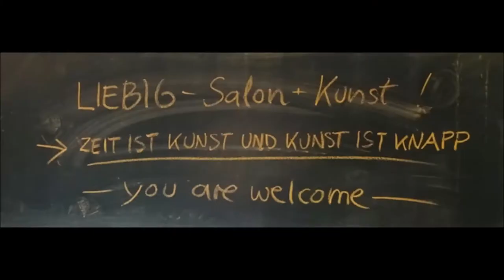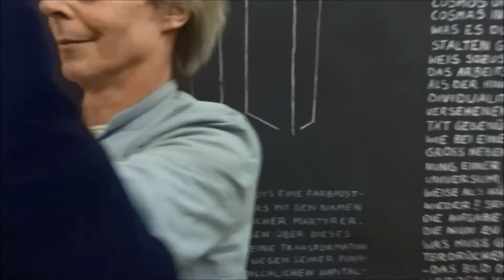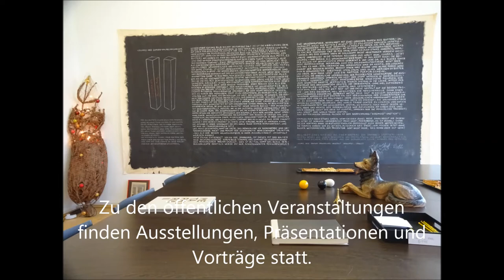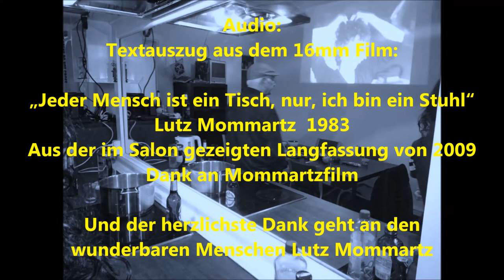LIEBIG Salon+Kunst. Salon und Kunstraum, Köln. Preview März 2017.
LIEBIG Salon+Kunst   ist ein neuer Kölner Gesprächssalon und Kunstraum für spartenübergreifende Kommunikation. Eingeladen wird zum Gedankenaustausch über kulturelle und gesellschaftliche Themen. Zu den öffentlichen Veranstaltungen finden Ausstellungen, Präsentationen und Vorträge aus den Bereichen Kunst, Musik, Theater, Literatur und Film statt. In einem der Räume können später Künstler aller Sparten, Musiker und Autoren im Rahmen eines Residenzprogramms wohnen und arbeiten und dann ihre Projekte präsentieren.

Das Video zeigt Auschnitte aus der Preview Veranstaltung am 25. und 26. März 2017 in Köln.

Neue Musik:  Dorrit Bauerecker (Akkordeon / Toy piano) und INTERSTELLAR 2 2 7 (Barbara Schachtner, Stimme / Dorrit Bauerecker, Klavier)
Tanzimprovisationen: Camila Scholtbach und Felipe González
Neue Raumskulptur: Evangelos Papadopoulos
Bespielte Rauminstallation: Schachten+Ackern
(Barbara Schachtner, Stimme und Körper / Norbert van Ackeren, Malerei und Installation)
Performances:  Michael Staab (Glas, Scherben, Plastikband, Kohle, Hund, Schere, Klang, Stimme)
Dazu Bilder und Objekte aus der Sammlung:
Gereon Krebber, Gregor Schneider, Michael Staab und andere.
Videos: Myriam Thyes, Lutz Mommartz.

VERANSTALTUNGSORT:
LIEBIG Salon+Kunst
Liebigstr. 147, 50823 Köln (Neu-Ehrenfeld), erster Stock

GASTGEBER: Michael Staab, Norbert van Ackeren, Barbara Schachtner

Dieses Video: Schnitt: Michael Staab. Videoquellen: Die Besucher. Photos: Jörg Weule u.a.
Audiotext: Auszug aus "Jeder Mensch ist ein Tisch, nur, ich bin ein Stuhl" Film, 16mm.
Lutz Mommartz, 1983. Dank an Mommartzfilm 2009 /2017

Alle Rechte am Video: Michael Staab, Norbert van Ackeren, Barbara Schachtner. 2017